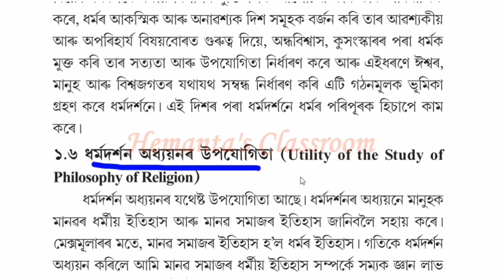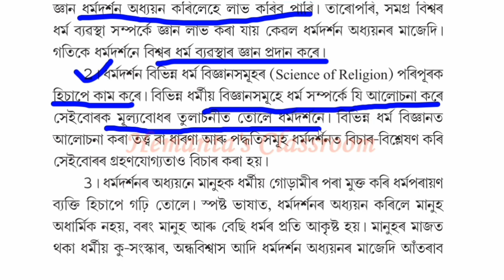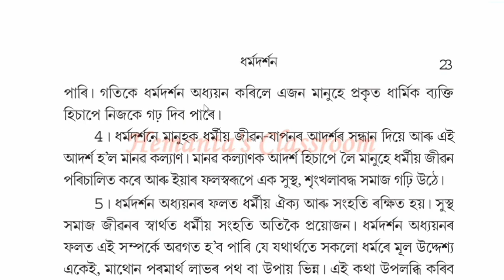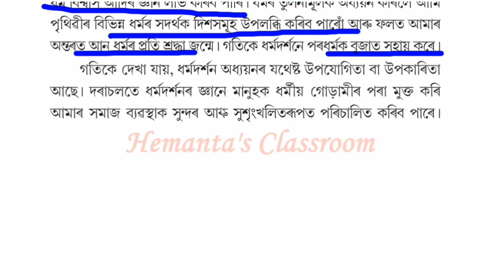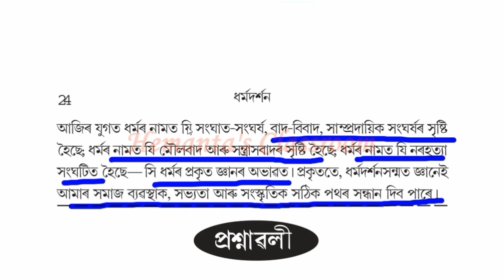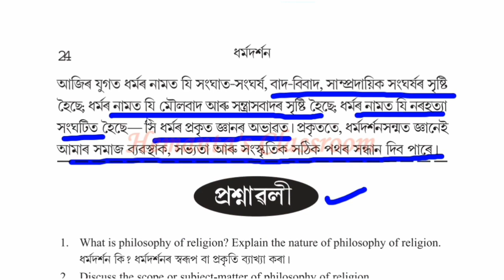ধৰ্মদৰ্শন অধ্যয়নৰ উপযোগিতা বা উপকাৰিতা || Utility of Philosophy of Religion (Class-6)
About this Video :
Hi, I am Hemanta Kumar Roy, Assistant Professor, Department of Philosophy, Halakura college,  Dhubri. Here I regularly upload videos for the Students of HS and BA (Honours & Regular). In this video, I have discussed the utility of studying Philosophy of Religion (class-6) for the Students of HS 2nd Year & Gauhati, Dibrugarah and bodoland University both Honours and Regular.

Important link :
For Notes :